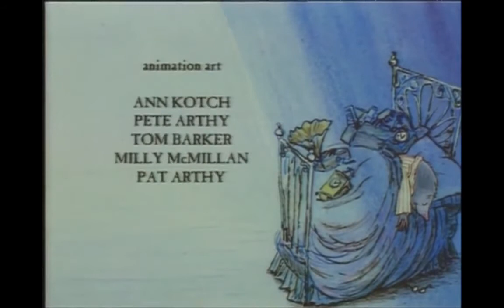Мышь и Крот - 14 - Уборка | Смыш и Рой | Mouse and Mole - 14 - Tidying Up (rus)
Крот садится на диету и они с Мышонком решают сделать уборку, но лишь перетаскивают мусор из одной комнаты в другую.

Перевел и озвучил gau4o.
Голос Прерий - озвучивание видео.
Director: Joy Whitby
Writer: Joyce Dunbar